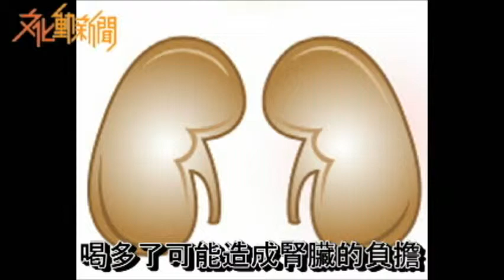紅豆水夯 有傷腎疑慮?